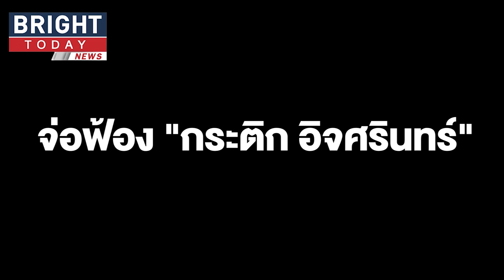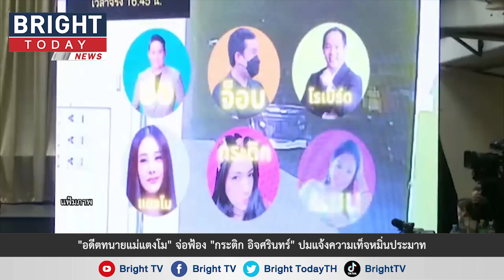"อดีตทนายแม่แตงโม" จ่อฟ้อง "กระติก อิจศรินทร์" ปมแจ้งความเท็จหมิ่นประมาท พร้อมเรียกเงิน 100 ล้าน